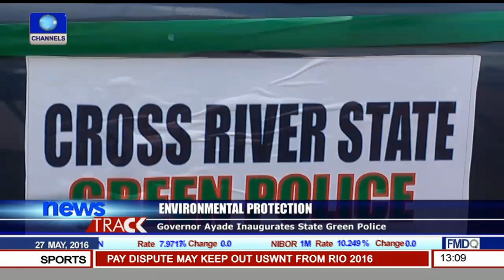Cross River Governor Inaugurates Green Police